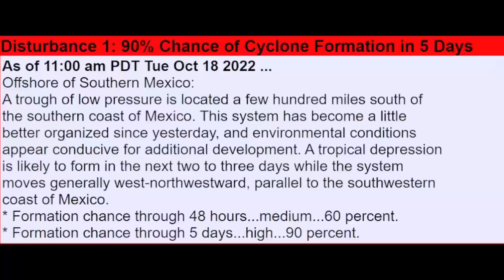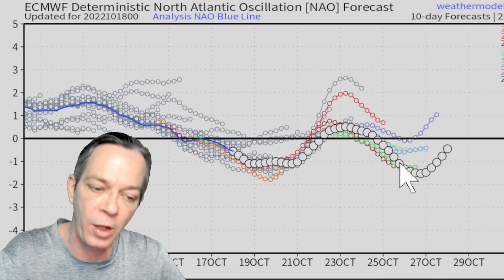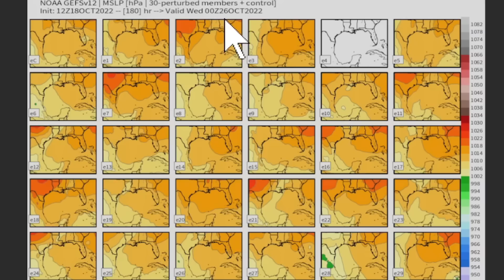Potential Tropical System Forming Off The East Coast - The WeatherMan Plus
We are going into the extreme pattern and one of the areas to watch will be the East Coast of the U.S. In this video I show you the chances of a tropical storm to form and what is the impacts & Path.